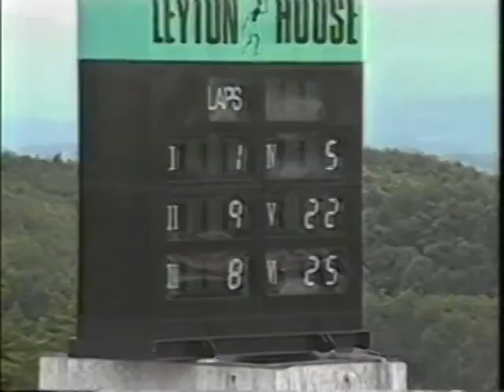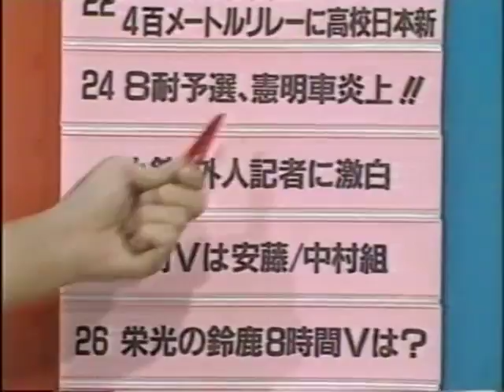"スポーツUSA" '87 鈴鹿8耐特集 1/2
From Japanese TV program in 1987
"Sports USA" special - '87 Suzuka 8hours Endurance Road Race 1/2

かつて放送されていた「知る人ぞ知る」な深夜番組だった『スポーツUSA』。
その鈴鹿8耐特集です。
番組の名物キャラとなっていた『松本憲明』選手のチームを中心としたレポートですが、いつもの悪のりで、キング・ケニーをイジったりなんかもしてます（笑。